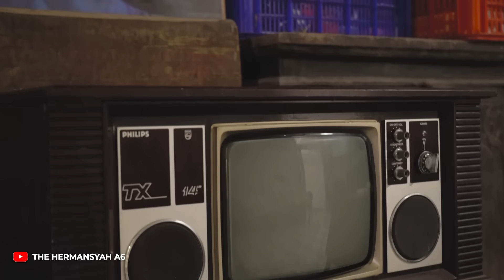BAKAL DIJADIKAN VILLA HERITAGE SUPER MEWAH!! ADA 1 RUANGAN MISTIS YANG TIDAK BOLEH DIMASUKI!!